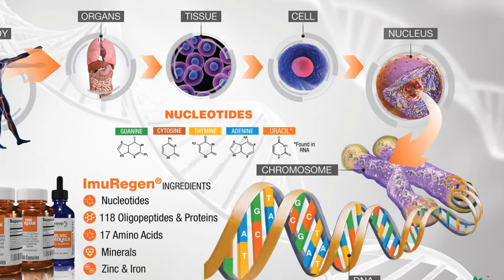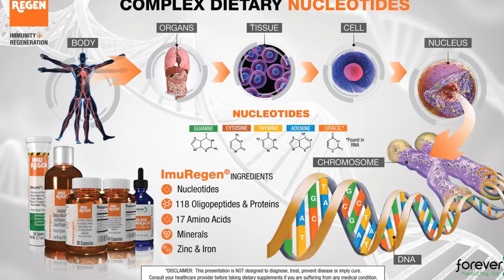Unleash the Power of Forgotten Nutrition - Nucleotides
Discover the untapped potential of Nucleotides, the key to unlocking your body’s full health and vitality. Unleash a new era of wellness with the groundbreaking power of Nucleotides for optimal cellular repair and rejuvenation.